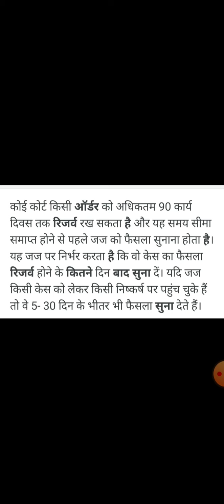upp jailwarder final result waiting list latest news